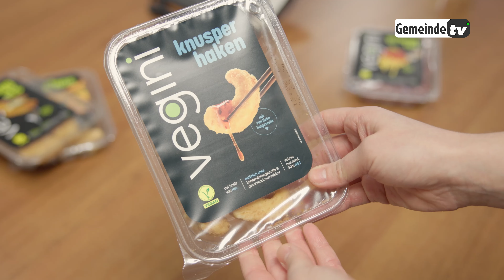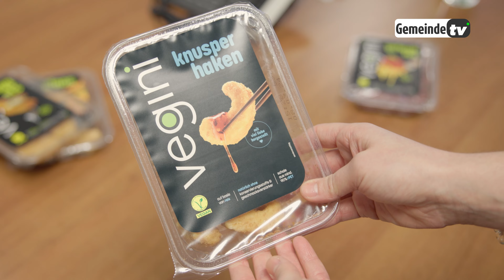Thema der Woche - Ernährung. Ist unser Fleischkonsum problematisch?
Leiden Veganer unter Nährstoffmangel? Ist unser Fleischkonsum Problematisch? Achten wir zu wenig darauf was wir essen? In diesem Thema der Woche widmen wir uns der Ernährung und schauen ganz besonders auf die veganen Trends.

00:00 Mythen über Ernährung
00:23 Ernährungswissenschaftlering Elisabeth Bernkopf
00:45 Ist zu viel Fleischkonsum oder Veganismus gefährlicher?
01:47 Diätologin Leonie Meil über die Vorteile von veganer Ernährung
02:57 Vegini über Fleischersatzprodukte
04:23 Bernkopf über Nährstoffmangel
05:35 Was unternehme ich bei einem Nährstoffmangel?
06:34 Die vegane Brettljausn beim Heuriger Perbersdorfer
07:00 Was ist die Ernährungsberaterin im Restaurant?
08:10 Allgemeinmediziner Leopold Auer über Ernährung
09:03 Müssen uns an der Nase nehmen?